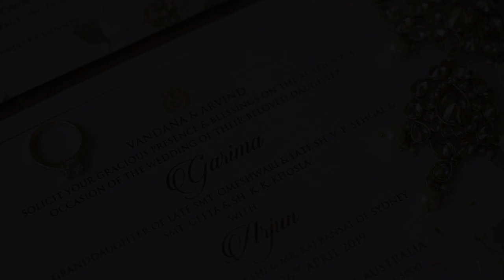Indian Wedding Adelaide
National Wine Centre Adelaide
Indian Wedding

Ajanie & Duncan

Indian Percussion- Sanjiv Sen And Surendra
Sarangi- Suhail Yusuf Khan
Guitars- William Soans
Originally Mixed By- Gaurav Chintamani
Remixed And Mastered - Abhishek Sortey
Executive Music Producer- Piyush Abhay Singh

Song: Raabta
Singer: Arijit Singh
Movie: Agent Vinod
Lyricist: Amitabh Bhattacharya
Cast: Saif Ali Khan, Kareena Kapoor
Music Label: T-Series

Indian videographer Adelaide